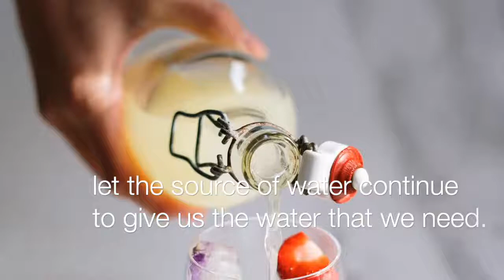Water,The Giver of Life | Healthy Food For Us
Don't forget to refresh yourself by drinking enough water.

By drinking enough water, it will help our health in so many ways.

It also aids in weight management.

Relaxation music
Calming music
Happy music

LAPTOP Used to edit and upload video: MacBook 13 PRO (amazon.com)